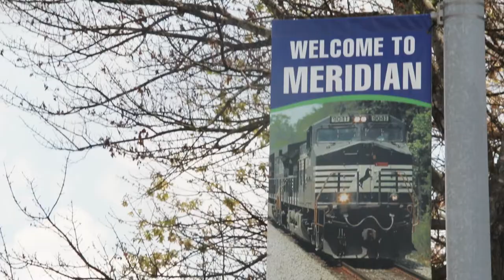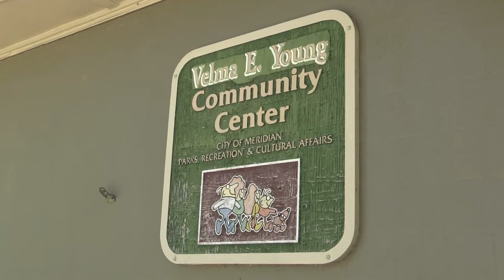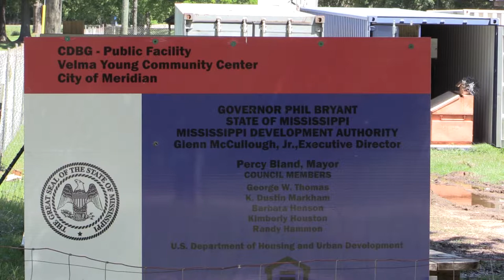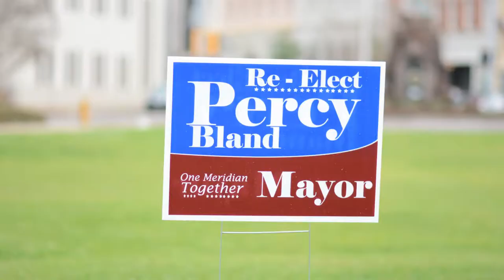P TV - Passion for Quality of Life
I was recently asked what makes my feet hit the floor in the morning.  It's my family and my passionate commitment to improve the quality of life for all of the citizens of Meridian.
One Team! One Dream! One Meridian Together